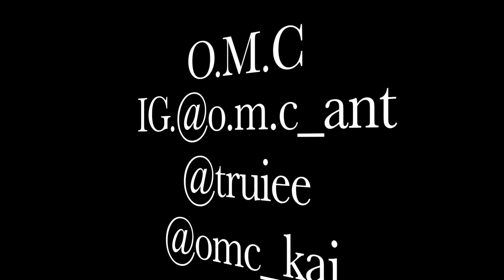lor Ant FT Lor truiee & kai Dont mind remix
DON'T LET HER TELL YOU WHAT SHE DON'T KNOW.